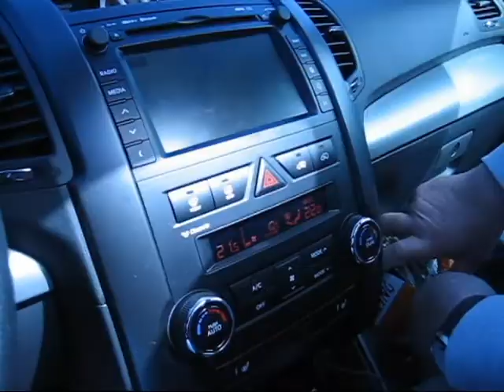Dorschangeln Agersö 2012